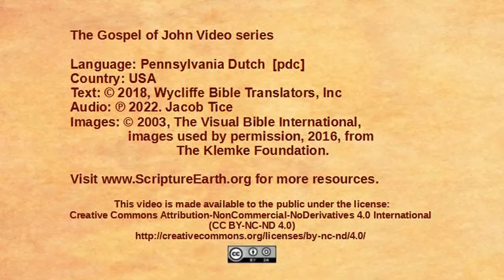Pennsylvania Dutch - John 9:1-41 - Jesus heals a blind man [pdc]